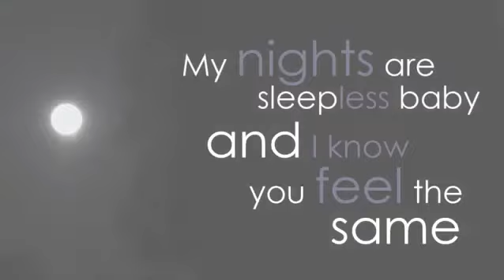I miss u js